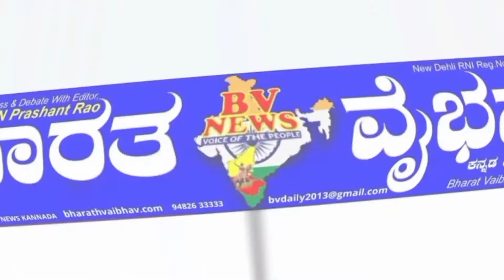Chikkodi ಚಿಕ್ಕೋಡಿ: ಹಾನಗಲ್ ಶ್ರೀ ಕುಮಾರ ಮಹಾ ಶಿವಯೋಗಿಗಳ ರವರ 155ನೇ ಜಯಂತಿ ಮಹೋತ್ಸವ